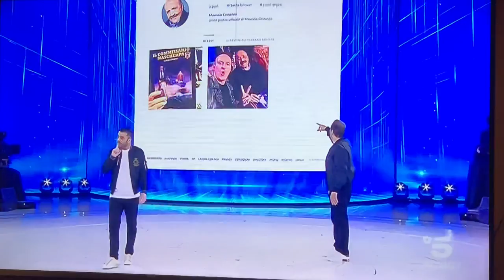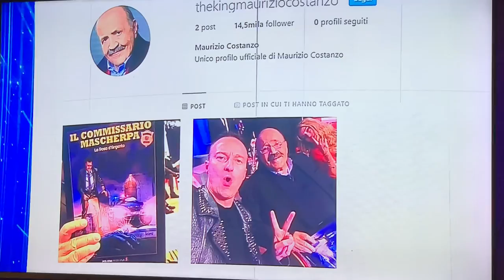Pio e amedeo amici 14/04/19